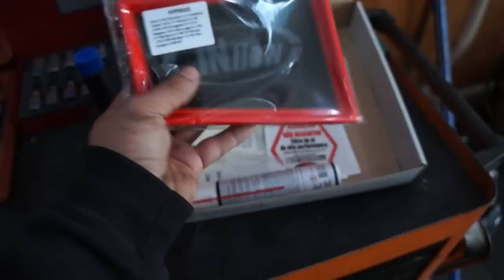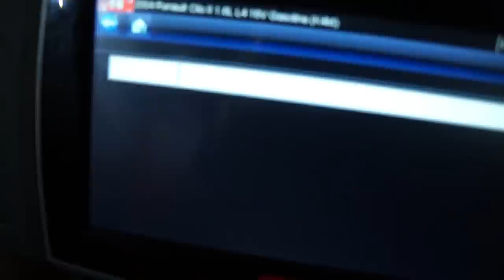Renault Clio 1.6 16v fora de sincronismo.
Mmais um Renault Clio 1.6 de 16 válvulas fora de sincronismo, vamos corrigir e fazer aquela revisão top de linha!